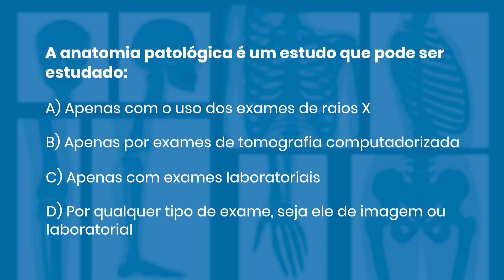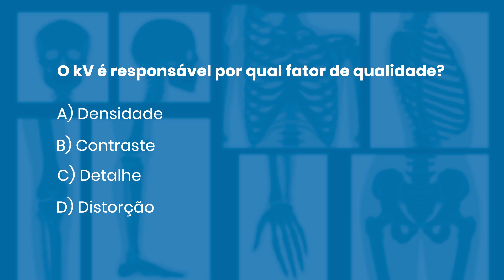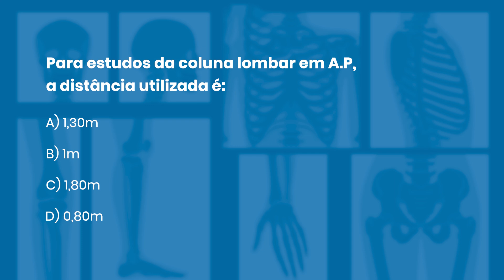QUESTÕES COMENTADAS DE RADIOLOGIA 46 | Radiologando